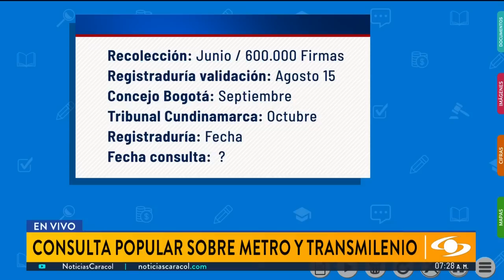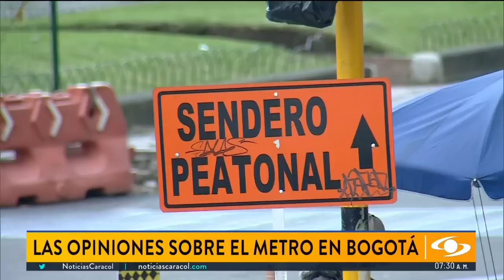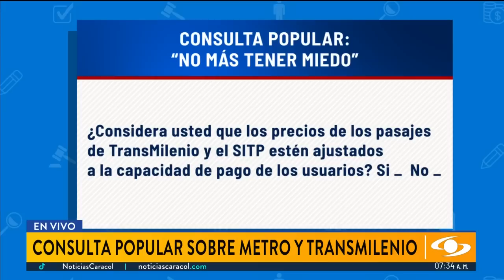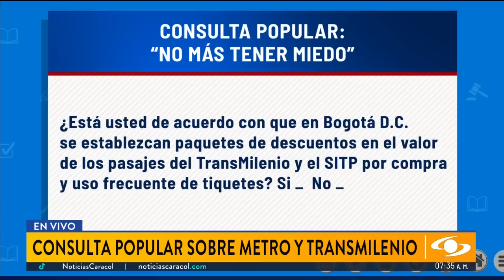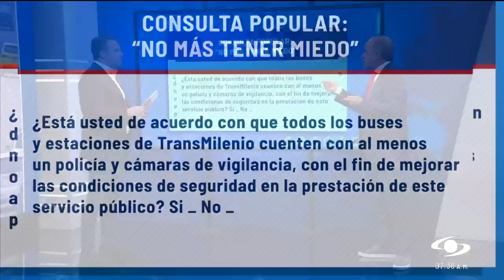Consulta popular busca que ciudadanos definan el futuro del metro de Bogotá, entre otros temas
La polémica sobre el futuro del metro de Bogotá sigue siendo un tema vital para la capital. Y mientras el presidente Gustavo Petro sigue defendiendo su idea de que este sea subterráneo, la Alcaldía y el Gobierno nacional siguen en reuniones y comisiones técnicas.

En este panorama una consulta popular comienza a recorrer camino. Busca que los capitalinos decidan por el diseño actual o el soterrado y también sobre el costo de los pasajes de Transmilenio, entre otros temas.